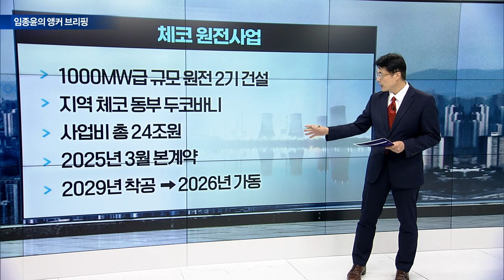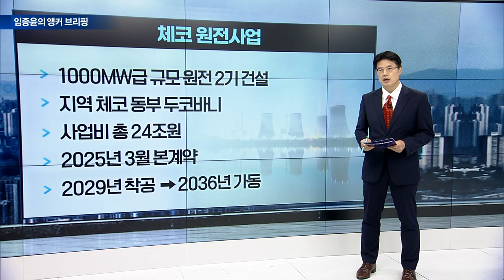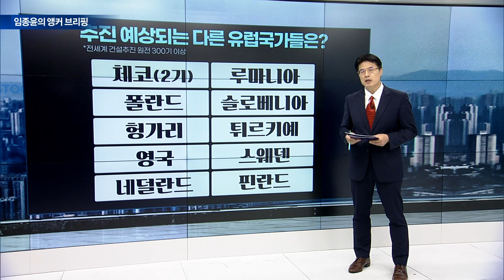'팀 코리아', 체코 원전 우선협상자 선정 [임종윤의 앵커 브리핑] | Market Now (20240718)